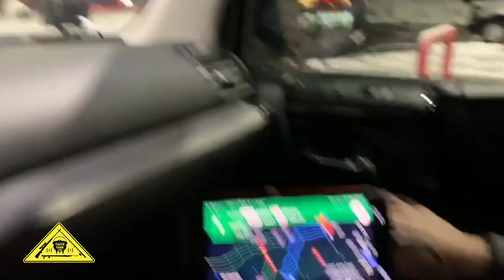Pistol Pig Hunt [Catch Clean Cook] Arizona, USA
ALDON - shared this thrilling CATCH CLEAN COOK pig hunting video from a snow covered Arizona, USA.

CatchCook.com is a movement that promotes and rewards a primitive lifestyle where we take responsibility for what we put into our bodies, over unhealthy and unconscious consumerism. Most people believe that food comes from the supermarket, and this platform will aim to change that behaviour by creating and sharing hunting, fishing, spearfishing, farming and gathering videos that promote and motivate a lifestyle free of processed foods, containing growth hormones, pesticides, antibiotics, chemicals and GMOs.